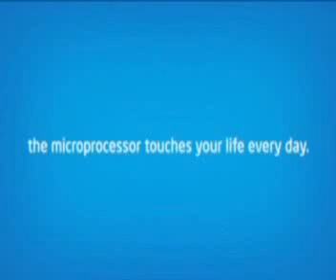Intel Max Your Moves-TDI Mall-Delhi-21&22ndJune-Priya